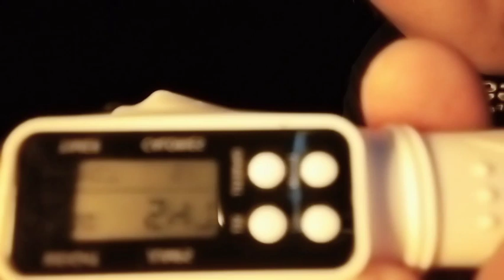494 jumps (Day 494)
watch to end but no one will :(( thanks for staying till now unruly